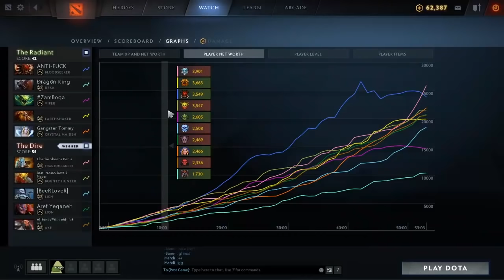Tome Hoarder Axe - Stream Highlight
Why you shouldn't queue for ranked straight after you unlock it